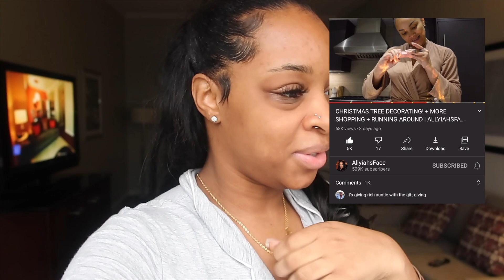VLOGMAS | ROLLS ROYCE FOR MY BIRTHDAY | ALLYIAHSFACE FEATURED MY BRAND | WE'RE APPROVED! HOUSE TOUR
HAPPY VLOGMAS! 🎄

Welcome to Vlogmas!!! ITS MY BIRTHDAY🎉This episode of Vlogmas I pampered myself and got my hair & nails done! I also enjoyed a beautiful SURPRISE dinner!!! The night was PERFECT❤️ A HUGE influencer who I admire so much featured my brand on her YouTube channel!!! Also we got approved for the house so WE’RE MOVING! I hope you guys enjoy the mini house tour! Full house tour coming soon!!! I hope you guys enjoy this episode of Vlogmas!

MERRY CHRISTMAS 🎄🎁🎄

Software: iMovie